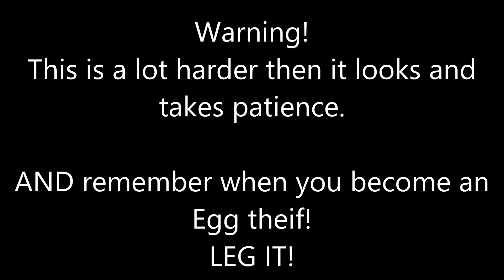Don't Starve: How to Raise Tallbirds!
Video shows how to raise and hatch Tallbirds from eggs! Watch for a quick demonstration.
Part of the Don't Starve Survival Guide App Now on Google Play!